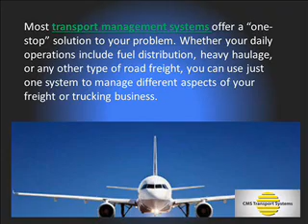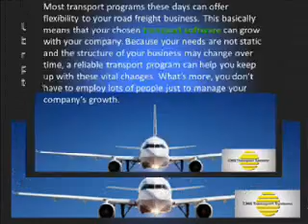Transport Software: Insight Of A World Leaders In Developing And Supporting Software Systems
We are world leaders in developing and supporting software and solutions for road freight and intermodal transport and logistics.One of the best ways to ensure the success of your transport business is to have reliable transport software